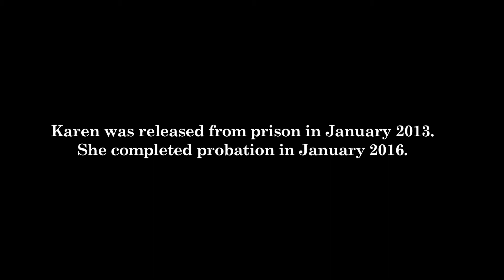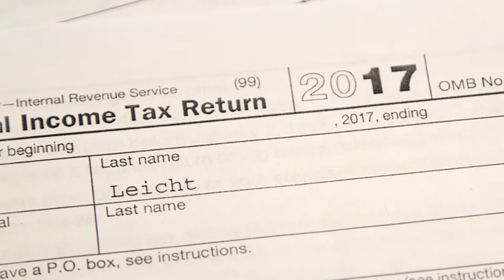Karen Leicht for ACLU of Florida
Karen Leicht, 61, of Miami, served 28 months in prison for conspiracy to commit insurance fraud. After being released from prison in 2013, she has been working ever since and currently serves as a senior paralegal at a Miami law firm. She finished probation in January 2016, and in most states, she would have been allowed to vote then.

Help return the eligibility to vote to 1.4 million Floridians like Karen on November 6, and vote YES on Amendment 4.